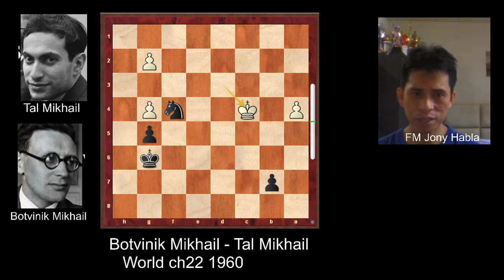Tal Mikhail - Botvinik Mikhail Game 9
Caro-Kann Defence Tal sacrifice knight to e6 Botvinik defend well.